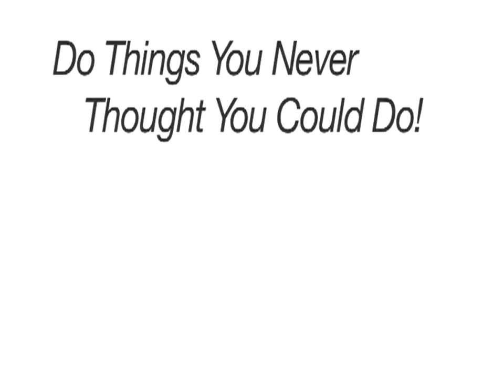Daza Dance: Ballroom Academy - Haick & Albina Performance 3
Daza Dance: Ballroom Academy - Antonio Daza
Daza Dance, led by the award-winning dance team of Antonio Daza and Elizabeth Chester, pledges to provide the highest quality dance instruction to our students in a professional, friendly and enjoyable environment. We are committed to developing students at all levels from
beginner to high-level social dancers and even national amateur competitors.
How difficult is it to learn to dance?
It's actually easy to learn to dance! It will take time to learn the various dances and a repertoire of steps, however the learning is easy and fun. A steady approach with periodic practice will produce visible results in a short period of time.
Dance Dance located in Alpharetta Georgia just through the best party on New Years Eve 2008. It was amazing to be able to see so many happy people enjoying the passion for dancing. The performers were outsatnding. Daza Dance Staff is a very well trainned and ambiscious team that is always willing to entertain the crowds. We certainly hope that you will also come and experience private lessons, group classes, parties or any other event at Daza DAnce. We are open Monday thru Friday from 10 am until 12 am. our address is 3005 Old Alabama Rd. Suite 4000. Alpharetta Ga, 30022. Antonio Daza and Liz Chester will be there very happy to help you with any question you have. visit us or give us a call to 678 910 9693. latin, ballroom, swing, fitness, dancing, studio, team, social, belly dance, yoga, pilates, workout, atlanta, alpharetta, north fulton, love.